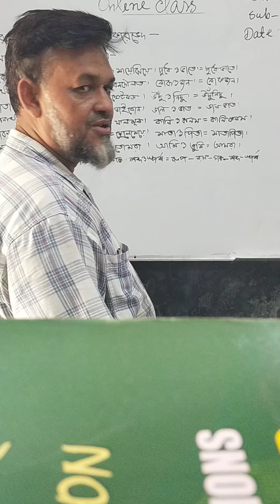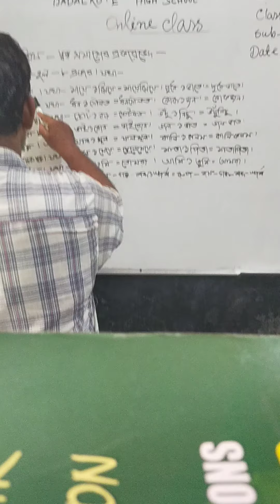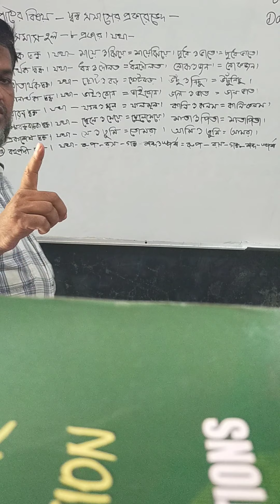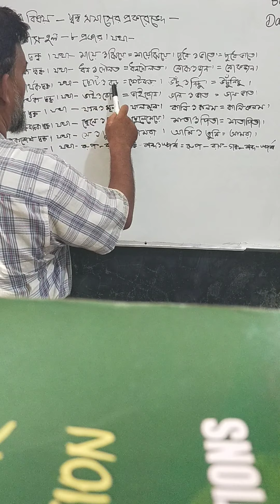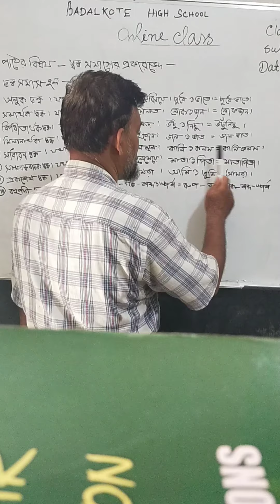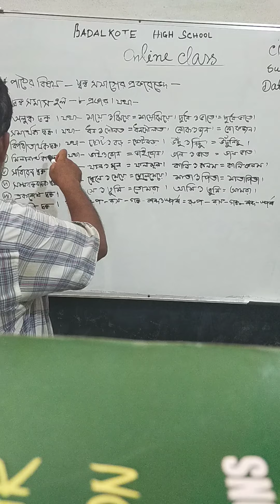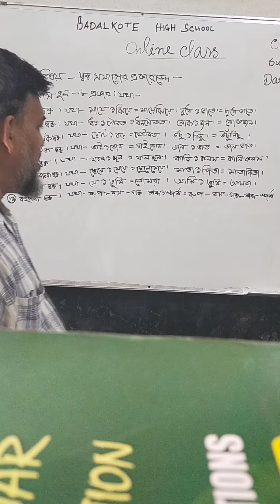আবুল কালাম আজাদ রশিদী, শ্রেণি:নবম, বিষয়: বাংলা ২য়।